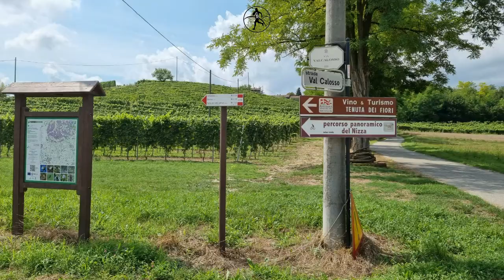Sentiero Essenze Conoscenze Calosso Giornarunner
Scopri su tutta la bellezza di Calosso!